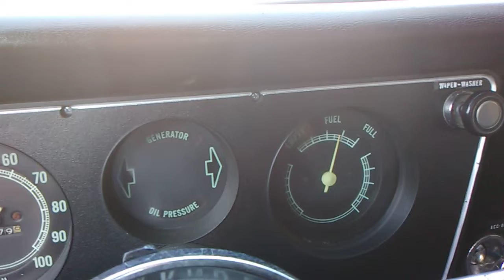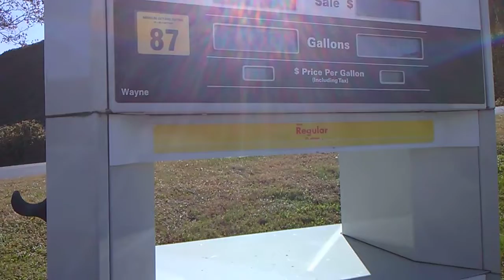1969 Chevy Stepside going to put non-ethanol gas in it. How much do you think it will take?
Guessing how much money it will take to fill up the Stepside Chevy at $3.00 a gallon.